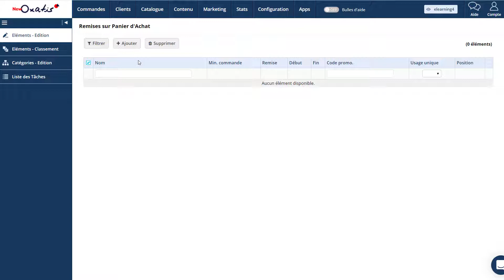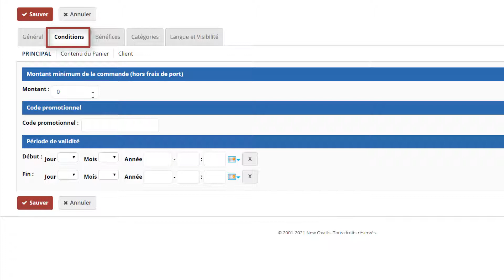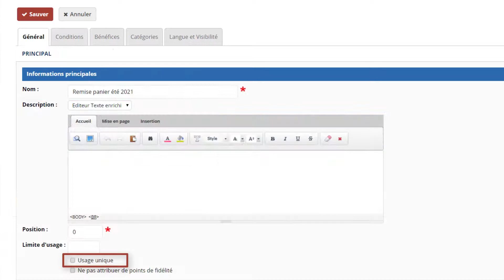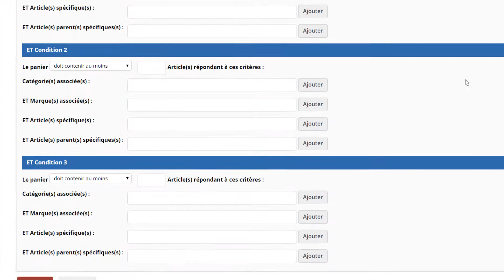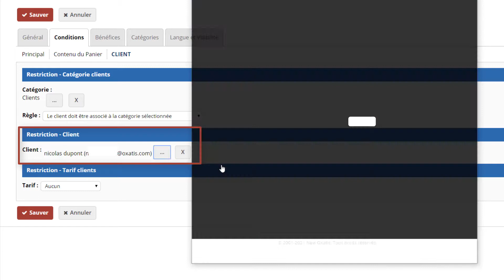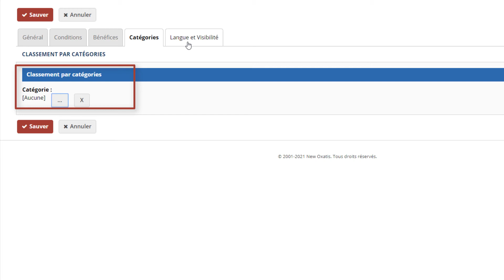Aide en ligne en vidéo NewOxatis - Créer une remise sur le panier d'achat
Aide en ligne en vidéo de la solution e-Commerce en SaaS NewOxatis - Créer une remise sur le panier d'achat